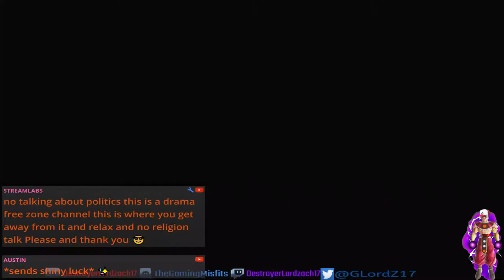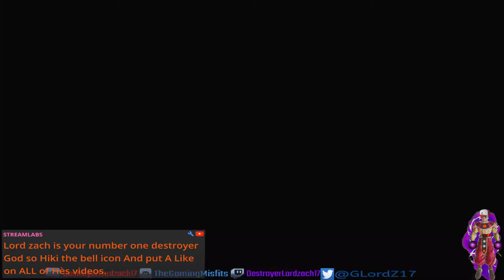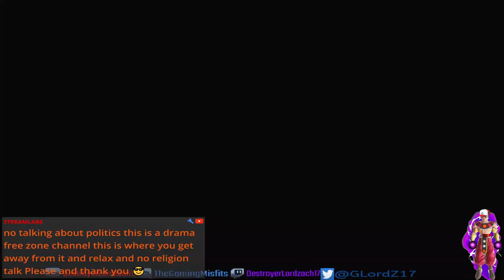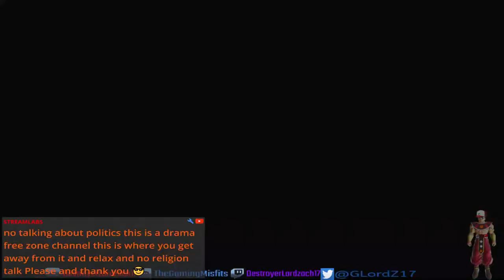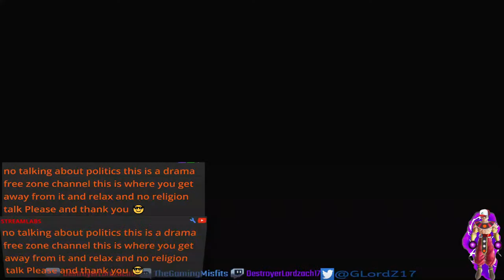Its time to catch some Pokémon Lord Zach Play Pokémon Lets go Eevee! part 7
i hope you enjoy the video Let me know what you would like me to upload next for my next video please and thank you/ Also please check out GLITCHs channel as well